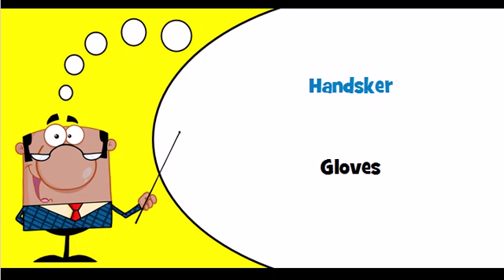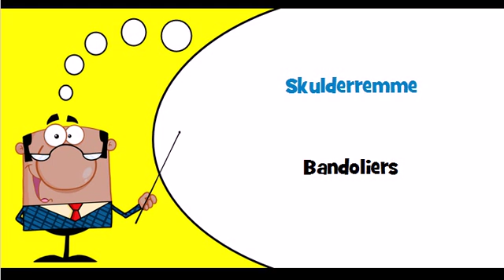Let's learn Danish Theme = Clothing accessories